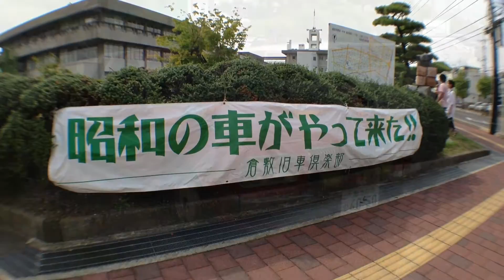【iPhone5 1080p】れとろーど2012「昭和の車がやって来た‼」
2012/9/22 れとろーど2012にて。iPhone5で撮影。